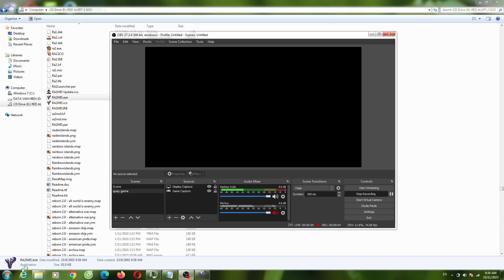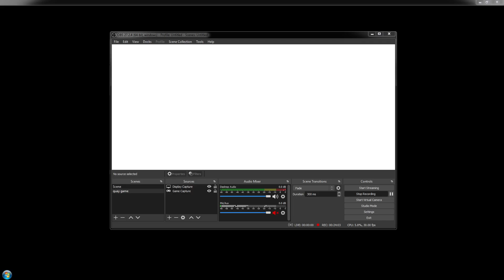Red Alert 2 Made For War V2 Map Extra Hard AI Enermy